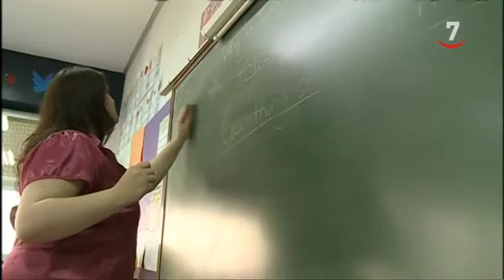Un total de 12.463 ciudadanos se presenta el sábado a las oposiciones de maestro para 1.026 plazas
Comisiones Obreras lanza un mensaje de tranquilidad a los candidatos: Este será el examen con más oportunidades de la última década.